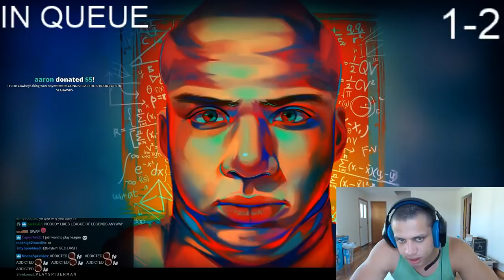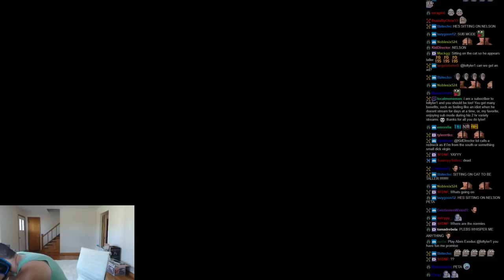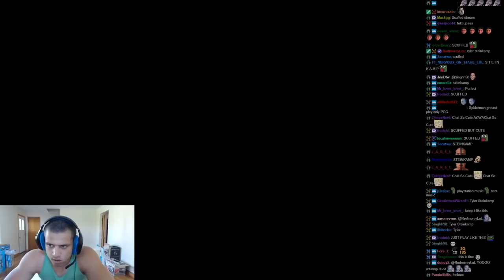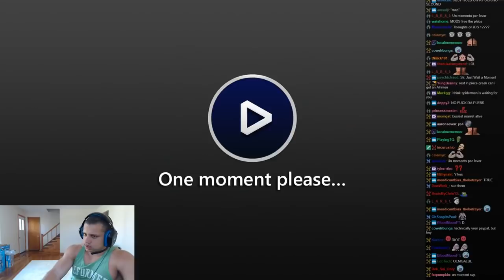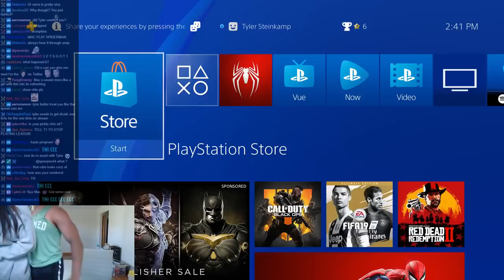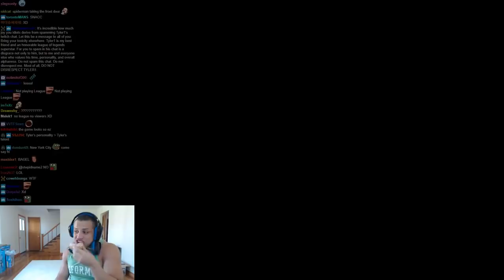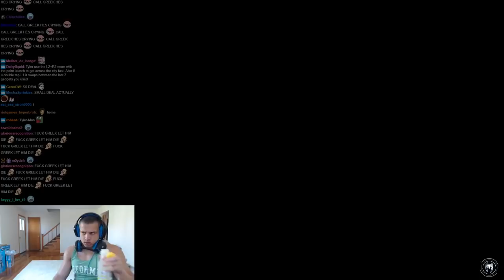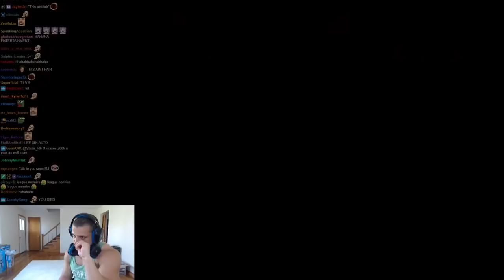Tyler1 Plays Spider-Man (Part 5)